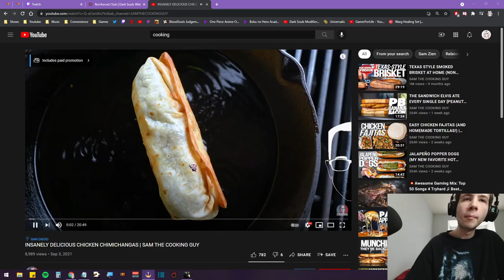Rumi plays Dark Souls Soul level 1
Dark souls 1 Soul level 1